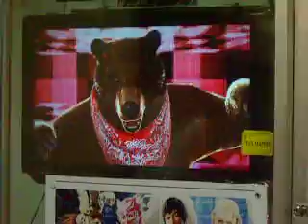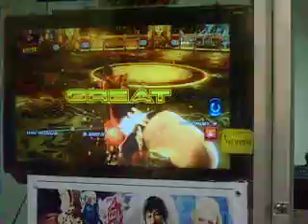Tekken Tag 2 - Yosh (Kuma/Panda) vs Ferwin (Christie/Paul)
Tekken Tag 2 Unlimited (PS3  version)
2v2 tournament
Gamepakk PS3 rental center
City Triangle (near ADDU, CM Recto Ave, and JP Laurel Ave)